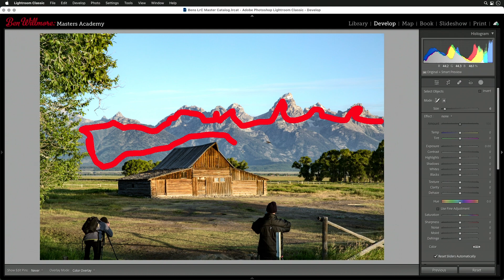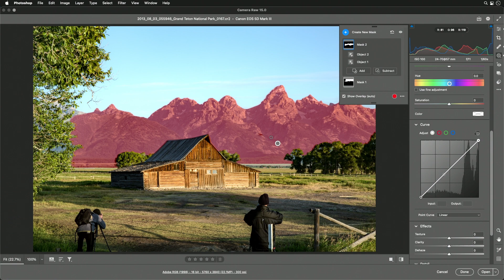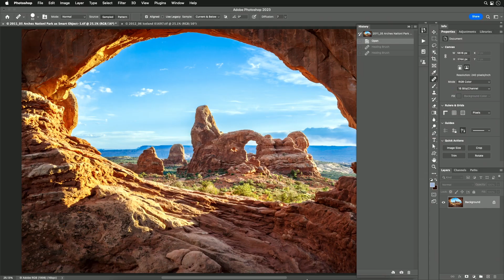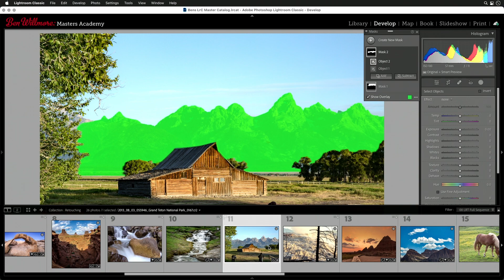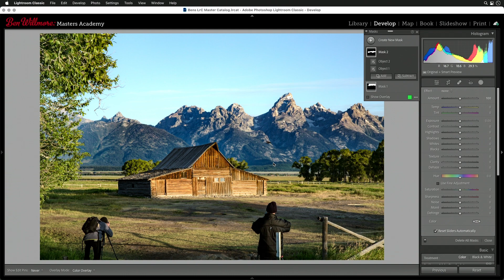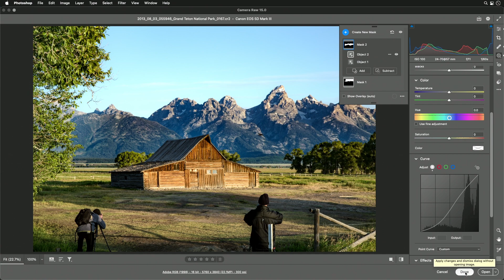Masked Cures in Lightroom Classic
Adobe added Curves to the masking tool in Adobe Camera Raw, but has yet to add the same feature to Lightroom Classic. Here's how to cheat and apply Curves using the masking feature in Lightroom Classic, even though it does not have such a feature... we'll just cheat!